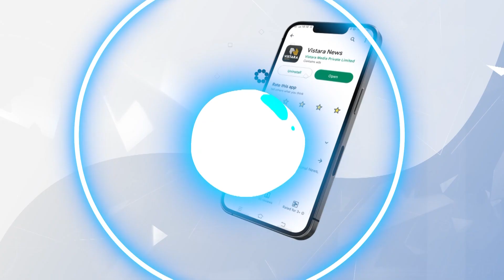ಜಮೀನು ಕೊಡಿಸೋದಾಗಿ ಉದ್ಯಮಿಗೆ ಪಂಗನಾಮ! | Fraud To Businessman For Giving Land | Vistara News